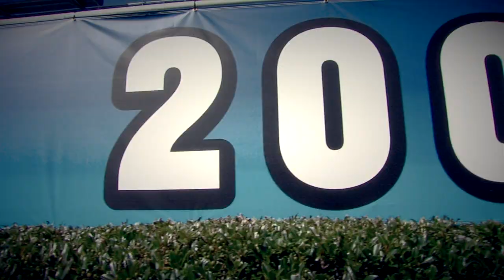Football Highlights vs. Delaware State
A look back at the 27-9 win over Delaware State to keep the First State Cup in Newark